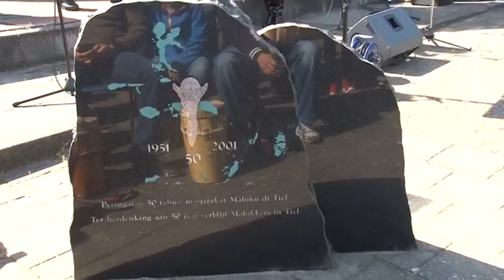Molukkers herdenken met 500 motoren RMS-president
Molukkers hebben tijdens een motorrit met een kleine 500 motoren hun RMS president Chris Soumokil herdacht.

In de Molukse wijk in Bemmel was een korte openingsceremonie, waarna honderden motorrijders op pad gingen. Ze deden Molukse wijken in Tiel, Leerdam, Waalwijk, Tilburg en Breda aan. In elke wijk hielden de motorrijders bij de RMS-vlag een minuut stilte.

Op 25 april herdenken de Molukkers de proclamatie van de Republiek der Zuid-Molukken